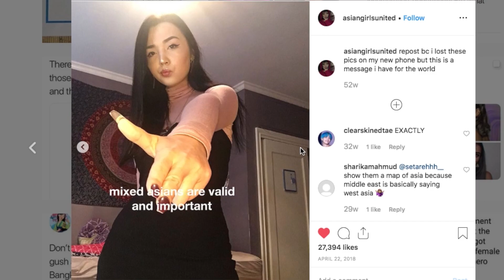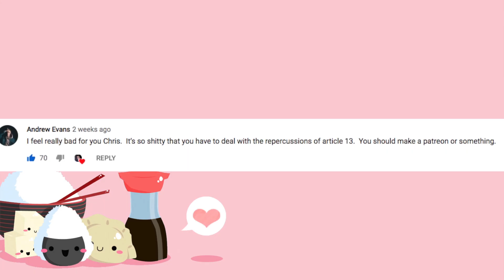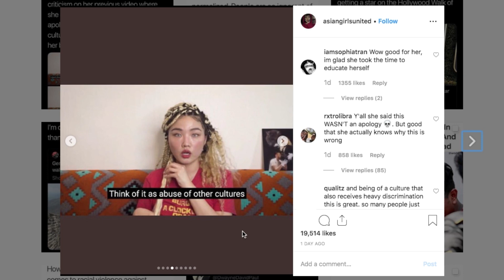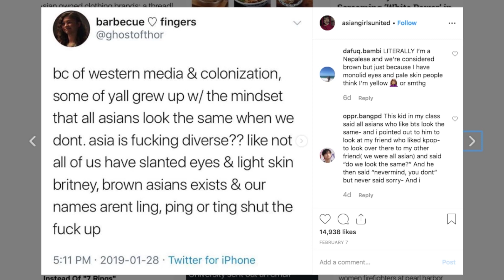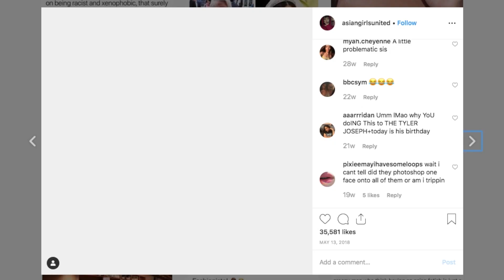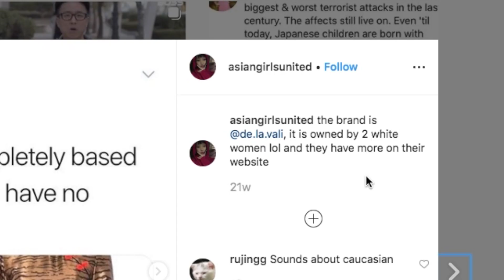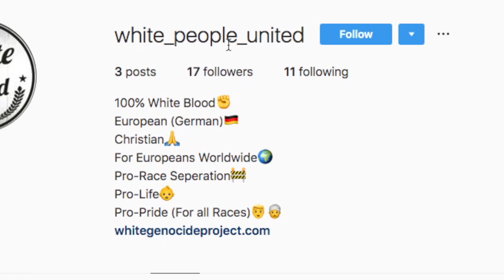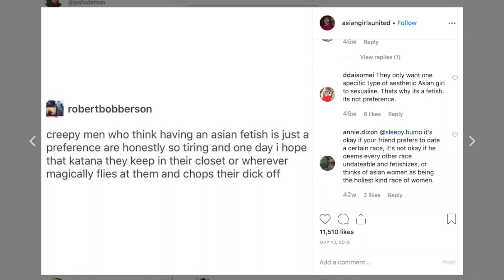I Found the WORST Instagram Page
In this video we're gonna take a look at an amazing Instagram page I found, and talk a lot about CuLtUrAl ApPrOpRiAtIoN